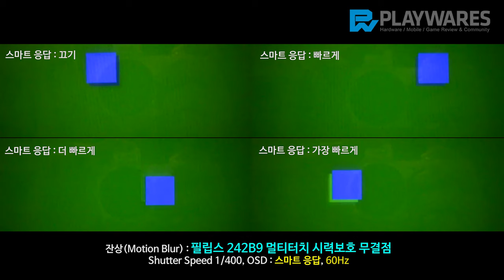잔상(Motion Blur) : 필립스 242B9 멀티터치 시력보호 무결점